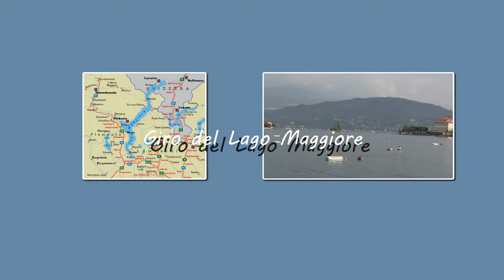Giro del Lago Maggiore in due giorni -- Tour of Lake Maggiore in two days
Giro del Lago Maggiore in due giorni (in automobile) - Il Lago Maggiore o Verbano è un lago prealpino di origine fluvioglaciale, il secondo per superficie in Italia. Il suo nome "Maggiore" deriva dal fatto che in passato era il più esteso dei laghi prealpini (fino alla formazione della Piana di Fondotoce, infatti, il Lago di Mergozzo era unito al Lago Maggiore).
Le sue rive sono condivise tra Svizzera (Canton Ticino) e Italia (province di Verbano-Cusio-Ossola, Novara, Varese).
È il 2º lago d'Italia per superficie (dopo il lago di Garda) e per profondità (dopo il lago di Como).